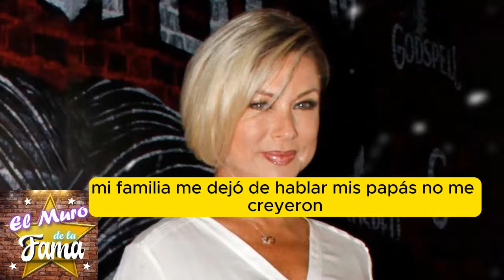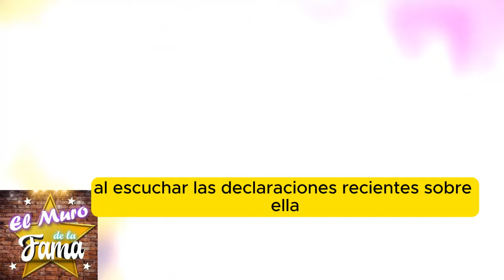💥🤬“A MI ME RESPETAS” La gran CACHET4D4 de Leticia Calderón a Shanik Berman! 😮👊